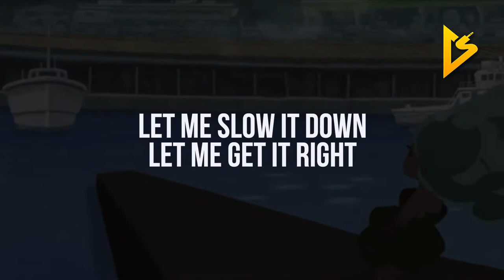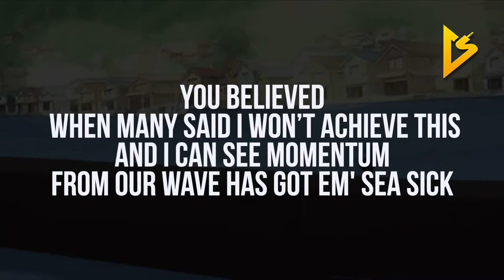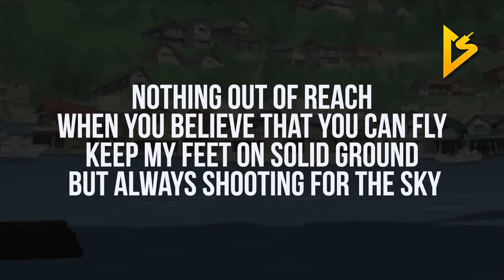Johnny - Touch The Sky (ft. Elijah Kyle) (Lyric Video)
• Follow Johnny on Social Media •

• Follow Elijah Kyle on Social Media •